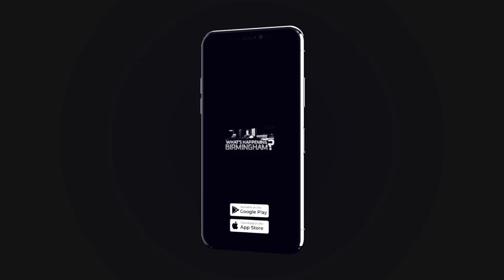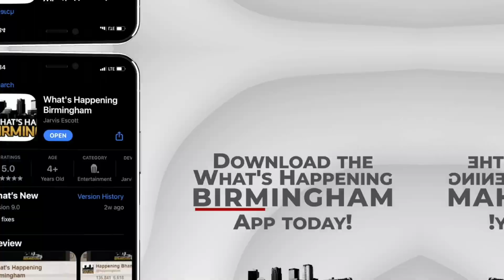Dr. Mona Fouad on why she chose a career in medicine